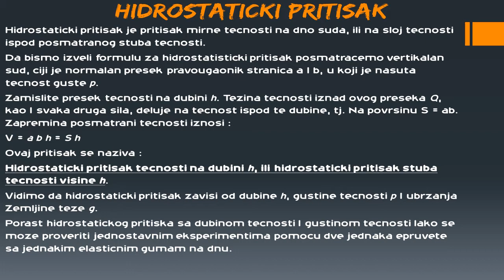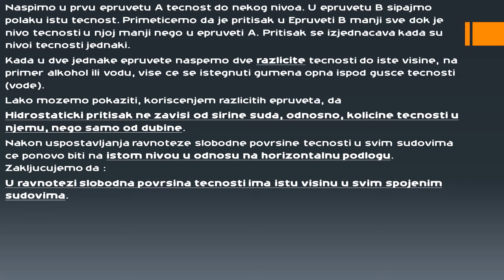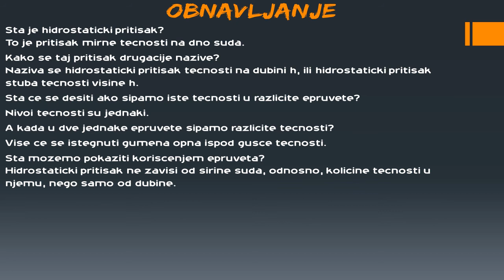Skola - Fizika 6 razred - Hidrostaticki pritisak